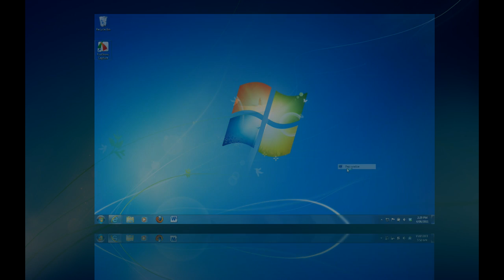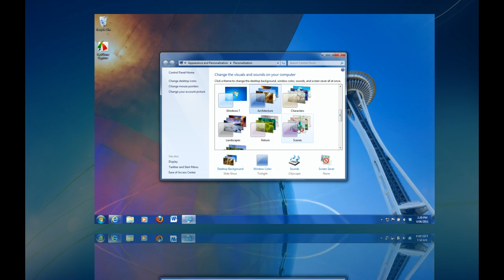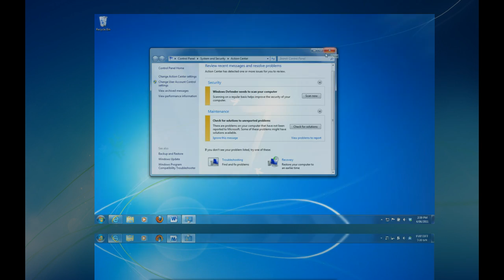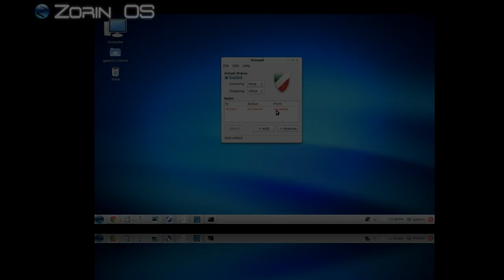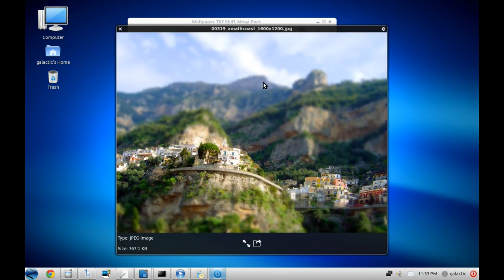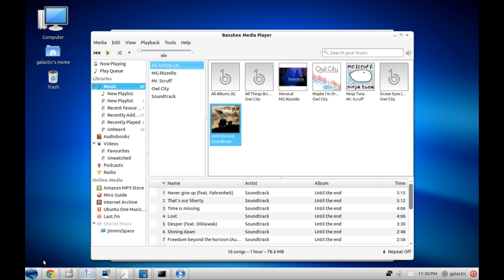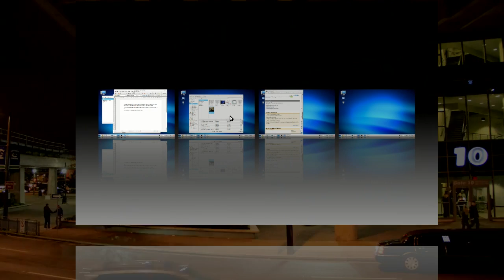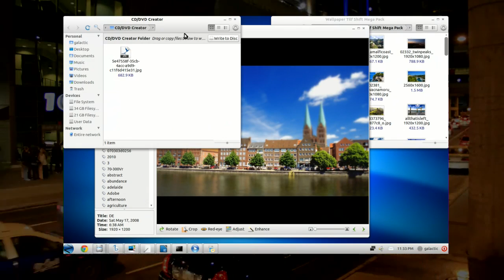Windows 7 vs. Linux: the Desktop Comparison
A feature by feature comparison of Windows 7 and Linux.

Zorin OS 5 represents Linux in this roundup, and finishes by providing a very competitive choice for the average user's desktop.
Evaluated on:
Look and Feel
Security
Performance
Applications
Cost